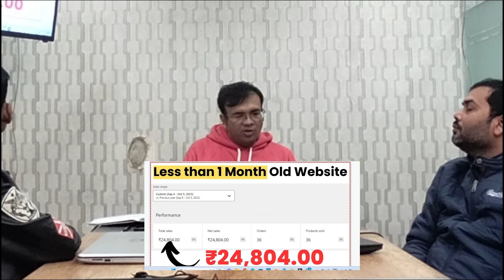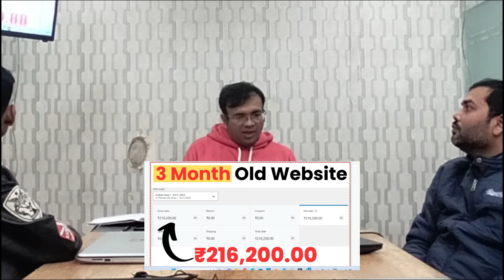How to Start Selling Digital Products (STEP BY STEP) - Day #1 of 7 Day Challenge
People also search for these words
digital products to sell online
digital products
digital product selling business
digital product selling
digital products business
digital product selling course
sell digital products online
sell digital products on facebook ads
how to sell digital products full course
digital product selling business full course
digital product selling business course
etsy
facebook ads
systeme.io
cosmofeed
Digital Marketing course patna